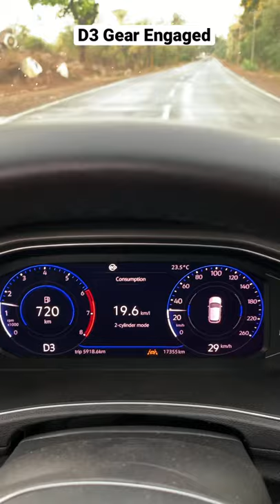VW Indian T Roc Coasting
When the selector lever is in position D/S and neither the accelerator nor the brake pedal is depressed, the vehicle will roll (“coast”) with practically no energy being consumed.

In coasting mode, the momentum of the vehicle can be used to save fuel in conjunction with an anticipatory driving style. The engine no longer brakes the vehicle – the vehicle can roll for a longer distance. The function is available only in the selector lever position D/S and at speeds of approximately 40 – 130 km/h (25 mph – 80 mph).
Initiating coasting

— Take your foot off the accelerator. The engine will be disengaged and run at idling speed. The vehicle rolls without the braking effect of the engine.
—Depress the accelerator briefly.

Cancelling coasting mode
—Depress the brake pedal forcefully.
— OR: depress the accelerator or brake pedal briefly.
— OR: pull a paddle towards the steering wheel.
— OR: press the selector lever to the Tiptronic

How to shift from engine braking mode to coasting : just depress accelerator pedal lightly and then release it. Car will shift from engine braking mode to coasting.